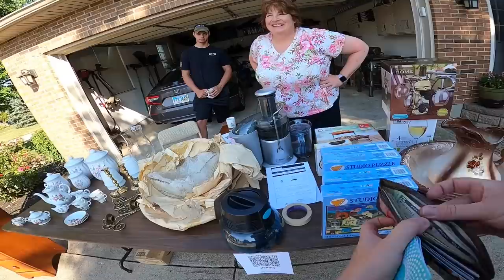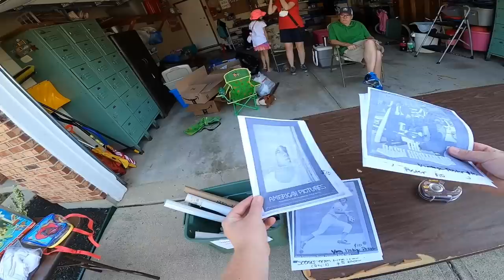I Bought This Before My Competition Could!